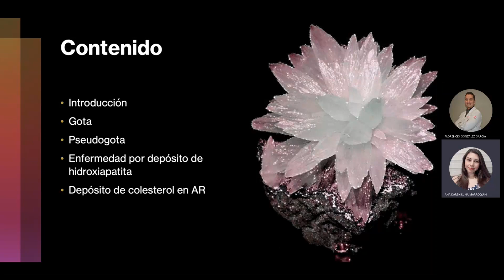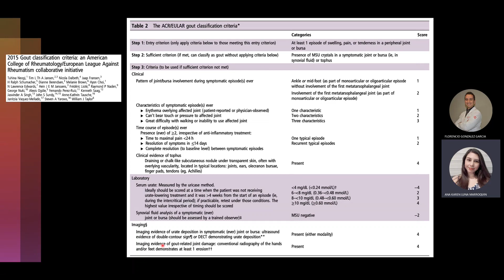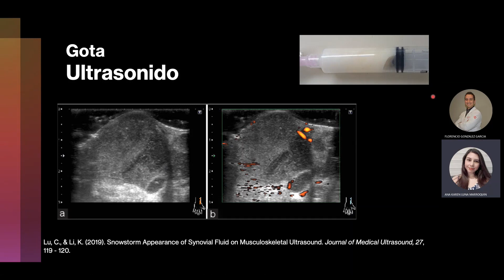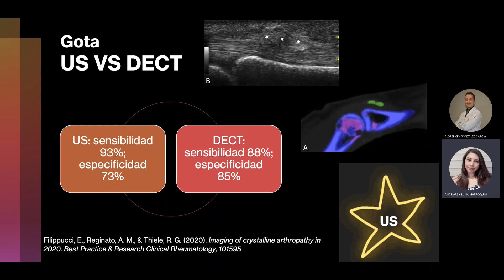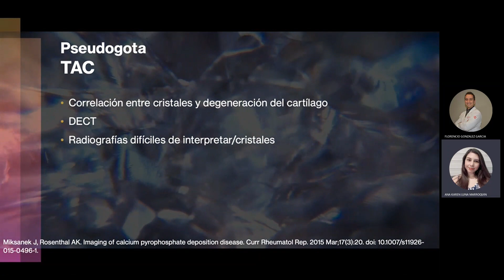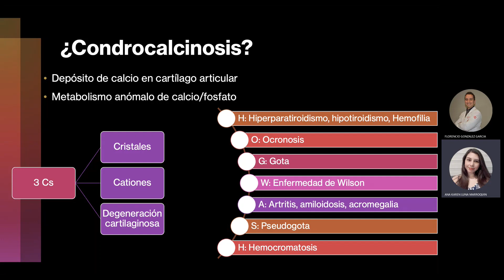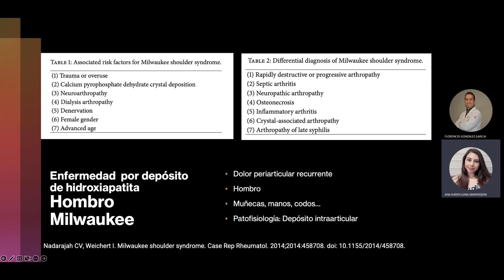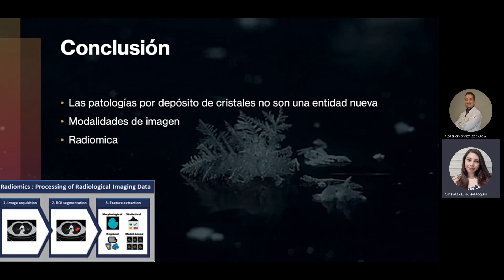Patología por depósito de cristales por la Dra. Ana Karen Luna Marroquín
Módulo: Sistema musculoesquelético
Asesor: Dr. Manuel Villarreal Hernández